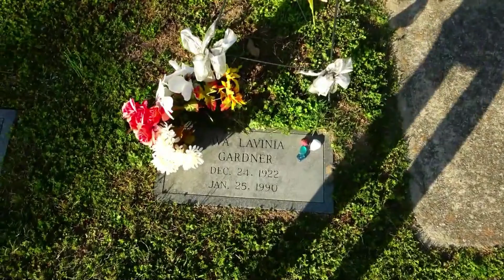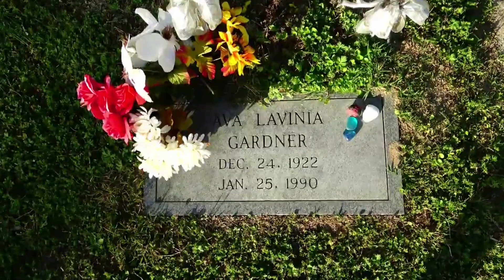A visit to Ava Gardner's Gravesite